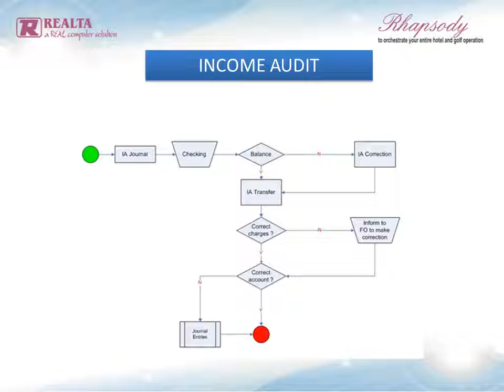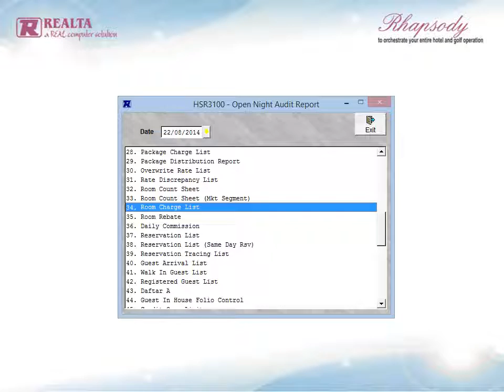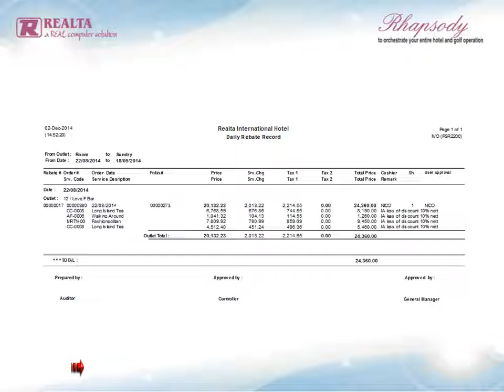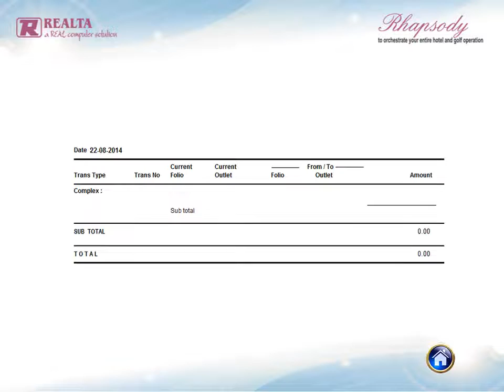Income Auditor Hotel Using The Rhapsody System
how does hotel income audit work using the rhapsody system